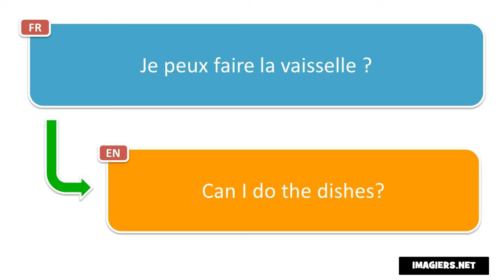Learn French phrases # Je peux faire la vaisselle